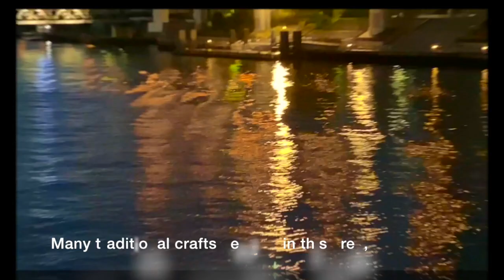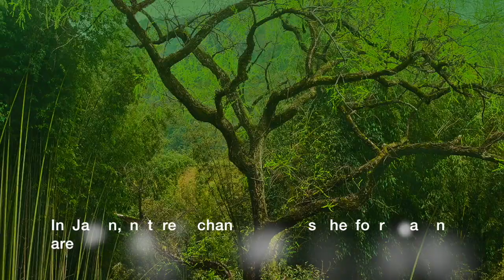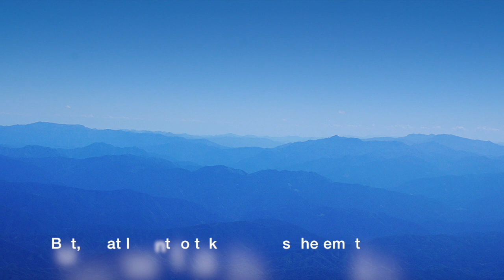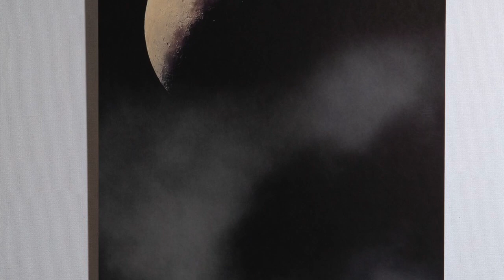Guy Hector's Art House Global presents Curator and Photographic Artist Kazz Morishita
TheArtHouseGlobal.com, introduces global artists represented by Guy Hector to the North American marketplace. Guy has curated numerous art shows in Los Angeles, and with his extensive art background wants to highlight the beauty and artistry of his client's work in rooms dedicated to each artist.  Guy will introduce special artists in his monthly blog "Wanderlust" as he travels the world looking for artistic inspiration.  If you are an artist looking for North American Representation, this is the place to be.

KAZZ MORISHITA Curator and photographic artist, living in Tokyo Japan.